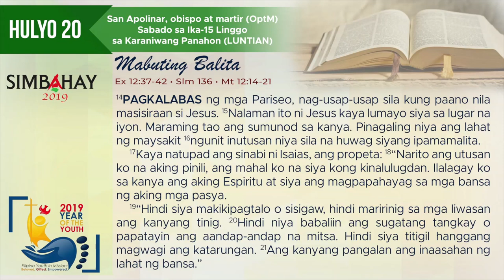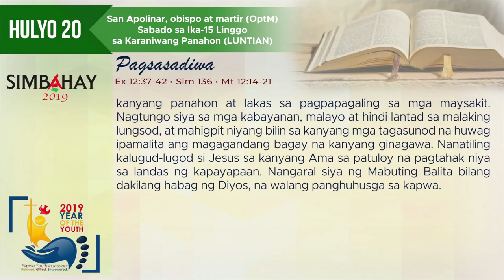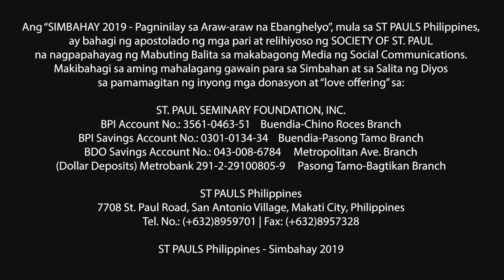Simbahay I Sabado ng Ika-15 Linggo sa Karaniwang Panahon I Hulyo 20, 2019